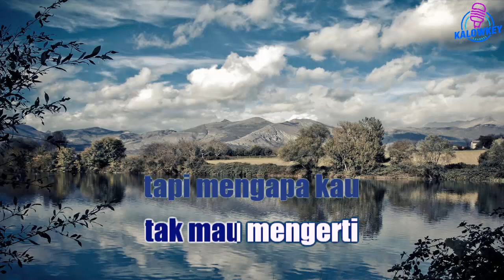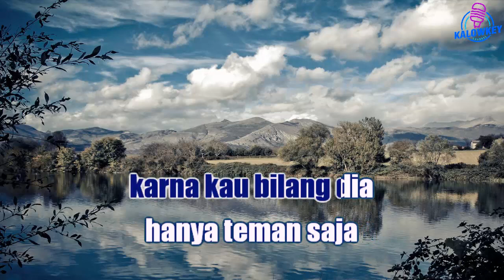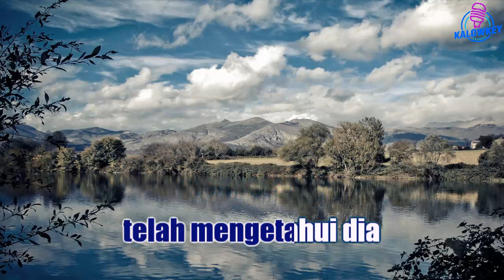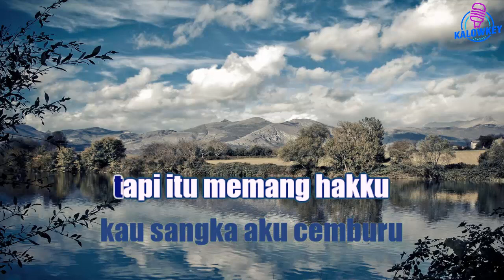J-Rock - Cobalah kau mengerti Karaoke Nada Wanita +2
J-Rock - Cobalah kau mengerti Karaoke Female Key Nada Wanita +2
karaoke hq
karaoke hd
karaoke malaysia
karaoke dangdut
karaoke indonesia terbaru
karaoke nostalgia
karaoke rock
karaoke religi
karaoke lagu daerah
karaoke campursari
karaoke koplo
karaoke remix